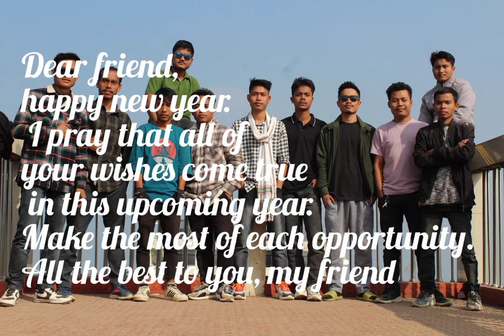Kanchanpur college last semester Boys of 2022 and last memories of 2022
Name of the boy who was there in photo's

1.Bichanrai Reang
2.Spelitan Reang
3.Ranjit kr Reang
4.Dijendra Reang
5.Nantosh kr Reang
6.Pramesh  Reang
7.Gopendra Reang
8.Rinturaj Reang
9.Labit kr Reang
10.Gulsan kr Reang
11.Ubachandra Reang